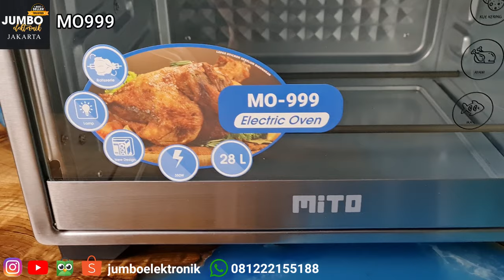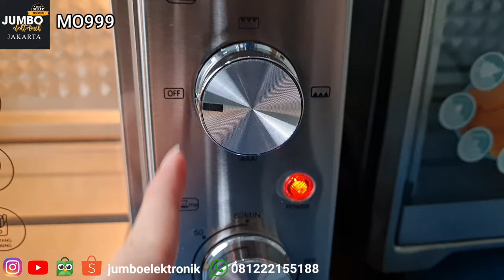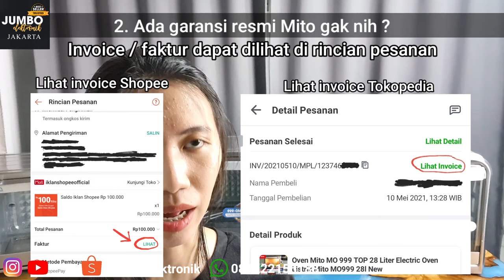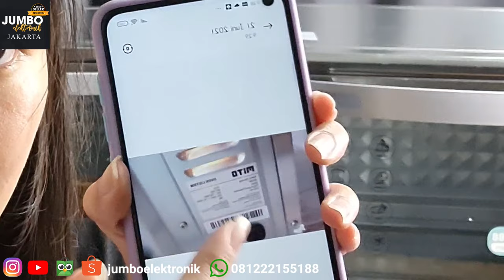Oven Listrik Low Watt Terbaik Murah - Perbandingan Oven Mito Fantasy Mo888 vs TOP mo999 vs Hit Mo777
Perbandingan Oven Listrik Low Watt Terbaik dan Murah ( Oven Mito Fantasy Mo888 Mo999 Mo777 )

7.7 MEGA ELECTRONIC SALE JUMBO ELEKTRONIK! Jangan lupa ya guys checkout oven Mito atau barang elektronik lainnya di Jumbo Elektronik! Banyak promonya nih hehe. Btw sekarang Mito Fantasy 1 Mo888 sudah discontinue ya dan upgradenya ada Mito Fantasy 2. Mito Fantasy 2 Mo888 lebih memiliki banyak fitur dan dapat bonus 1 loyang lagi ya (Total 2 loyang)

Ini link pembelian oven Mito di Jumbo Elektronik (Jaminan original 100% dan Garansi resmi Mito1 tahun)
TOKOPEDIA

Tersedia packing kayu juga ya di toko kami jadi lebih aman guys buat pengiriman jauh

Haiiii long time no see :') Gimana kabar kalian? Aku harap semuanya sehat bahagia ya. Jangan lupa 6M! Stay safe stay healthy. Oh ya maaf banget baru sempet upload lagi karena kemarin2 lagi sibuk quliah. Aku udah semester atas btw dan karena jurusan aku mengharuskan penelitian offline jadi aku bolbal kampus dan gada waktu deh buat bikin video lagi. But now penel aku udah selesai finally hehe makanya aku udah sempet bikin video lagi deh dan next abis lulus aku bakal lebih intens uploadnya yak! Nah di video kali ini, aku kasih perbandingan dari semua jenis oven Mito. Semoga membantu kalian yaa dalam memilih :D

I hope you guys enjoy and like this video. Semoga bermanfaat ya. See you on my next video :)))

Yuk mampir ke toko aku Jumbo Elektronik
Follow Jumbo Elektronik

Camera                 : Samsung Note 20
Editing software  : Kinemaster
Tumbnail               : Canva